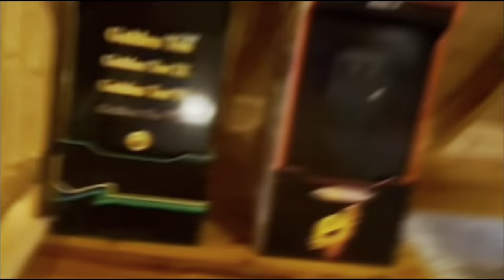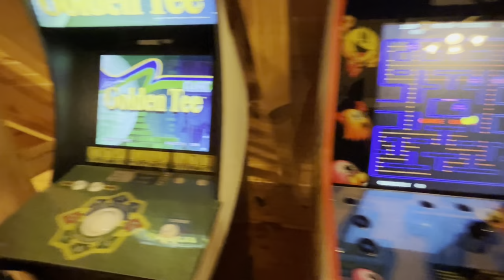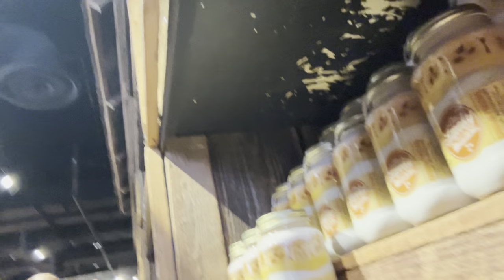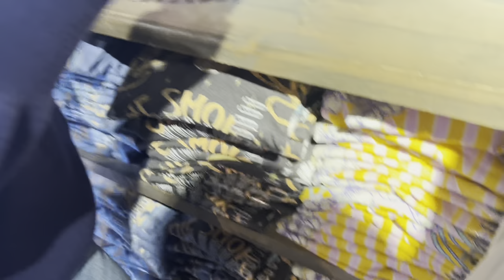PULLING AN ALL NIGHTER ON VACATION…..